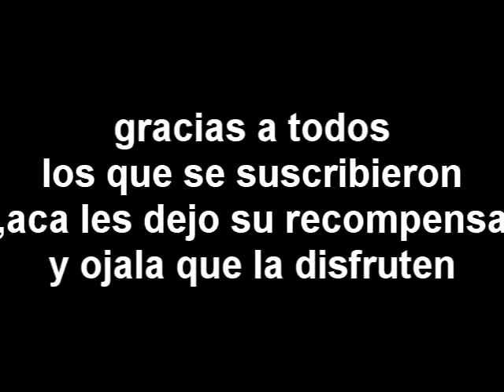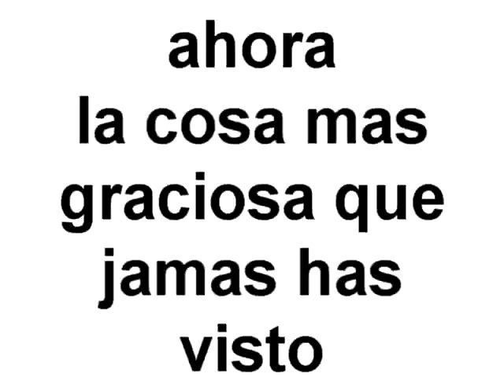Loquendo - especial random de mas de 100 suscriptores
este el video que les prometi,por ahora no trabajare en ningun video hasta la semana que viene,asi que este cuenta como especial de halloween